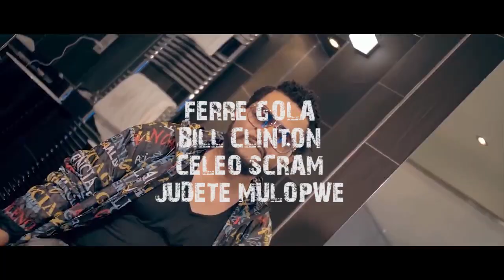FERREGOLA DYNASTIE ft BILL CLINTON, CELEO SCRAM, JUDETE MULOPWE Generique officiel